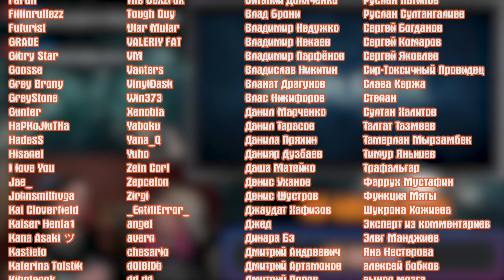БАТЯ ПОМОГАЕТ МНЕ СБЕЖАТЬ в Schoolboy Runaway | РЕАКЦИЯ НА @eugenesagaz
Реакция на БАТЯ ПОМОГАЕТ МНЕ СБЕЖАТЬ в Schoolboy Runaway

Расписание стримов:
ВС - ВЫХОДНОЙ